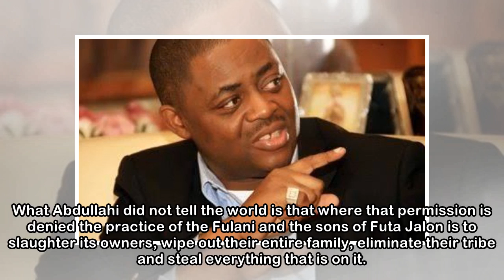Femi Fani-Kayode: The sons of Satan and the seed of Beelzebub [Part 2]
Sadly the madness does not stop there. On February 3rd 2018, Bello Abdullahi Bodejo, the President of Miyetti Allah which is the umbrella organisation of the Fulani herdsmen, said “Nobody should try t...